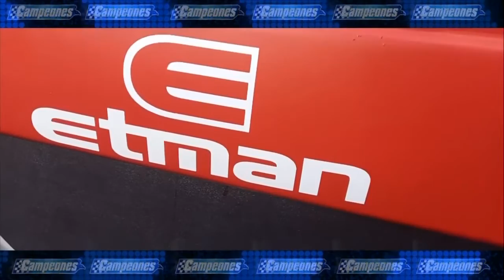Mesa de Campeones 17 10 2022 Bloque 4